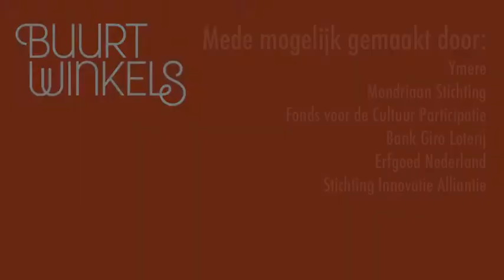Het Buurtwinkels verhaal van Marga Goede-Schilder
De geheime dienst.nl maakt microfilmpjes. Bezoekers die de tentoonstelling Buurtwinkels bezochten kregen een camera en een opdracht mee en maken er filmpjes mee. Marga  Goede-Schilder vertelt in dit filmpje haar Buurtwinkel verhaal.